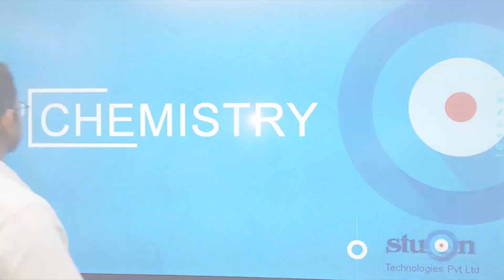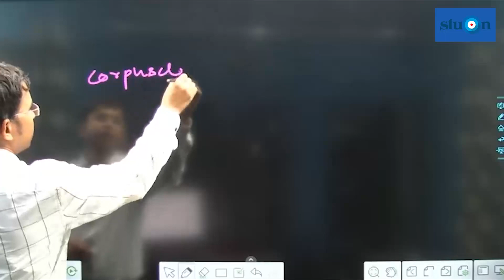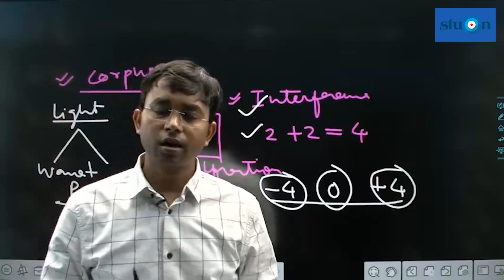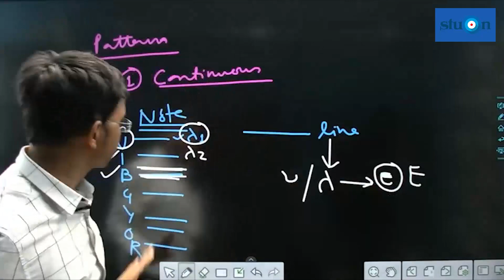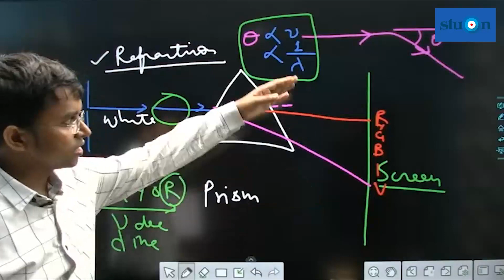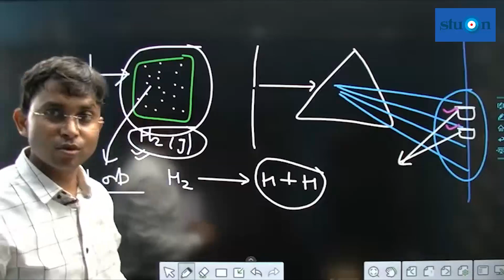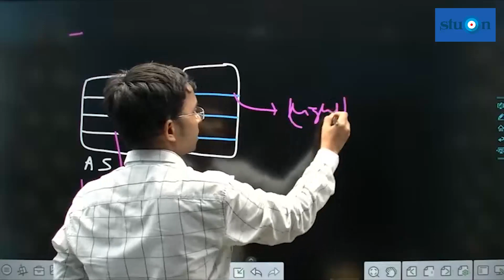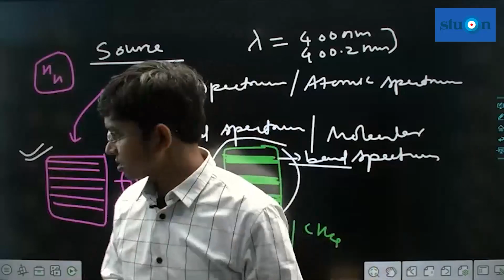BASIC STRUCTURE OF ATOM || LECTURE 08 || BY NAGENDRA SIR (IIT BHU)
COURSE CONTENT

Discovery of Electron, Proton and Neutron, atomic number, isotopes and isobars.

Thomson's model and its limitations. Rutherford's model and its limitations, Bohr's model and its limitations, concept of shells and subshells, dual nature of matter and light, de Broglie's relationship, Heisenberg uncertainty principle, concept of orbitals, quantum numbers, shapes of s, p and d orbitals, rules for filling electrons in orbitals - Aufbau principle, Pauli's exclusion principle and Hund's rule, electronic configuration of atoms, stability of half filled and completely filled orbitals.